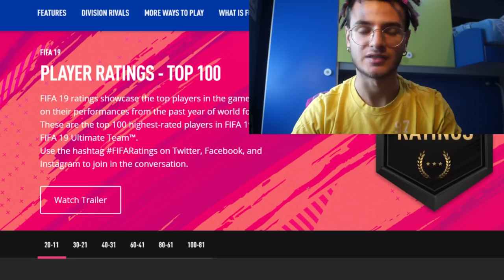ARRIVANO I 90! PAZZESCHI! REAZIONE Overall UFFICIALI di FIFA 19! CHIELLINI,GRIEZMANN,AGUERO [20-11]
👉Maglie Calcio Mondiali 2018 a Poco Prezzo - Tute Allenamento Uomini Bambino
-15% di sconto: JACK (oltre €79, spedizione gratuita DHL - 4-8 giorni)